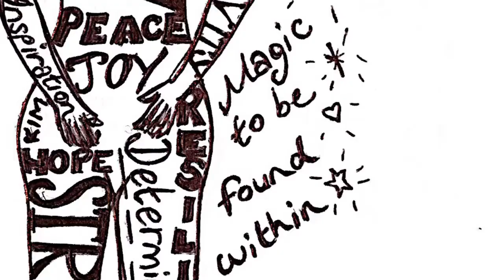Inktober2017 Highlights, by Kim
My Favourite Drawings from Inktober 2017